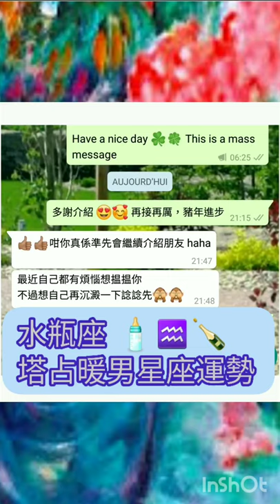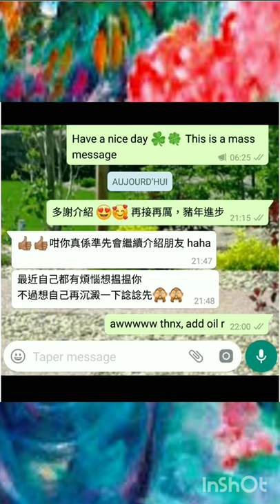塔占暖男星座運勢 ⭐水瓶座⭐ 26/12 - 24/1